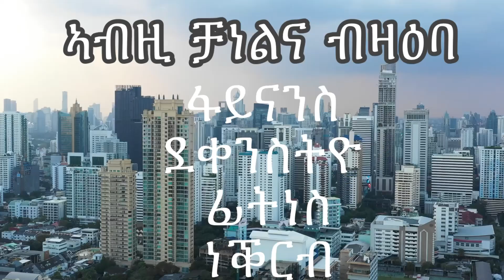ሰብኣየይ ኣሰልችኒ ፈቲሐዮ ዝብላ ከላይ ኣለዎ ወይ ጉድ#tigrigna